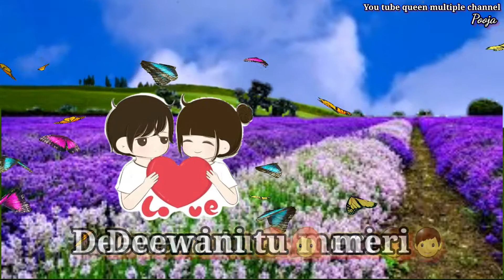Jo tere na huye toh, love❤ song status